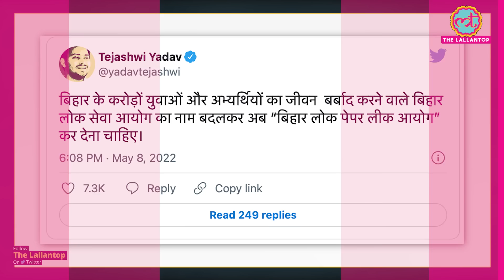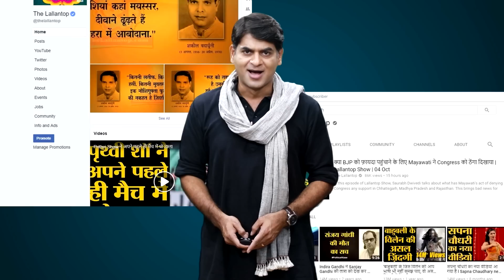BPSC Paper Leak की जांच के लिए कमेटी गठित, Tejashwi Yadav ने बिहार सरकार पर क्या तंज कस दिया?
Bihar Public Service Commission (BPSC) has ordered an inquiry into the PT exam paper leak case. The 67th Combined Preliminary Examination (PT) of BPSC was held on Sunday, May 8. But even before the commencement of the examination, the question paper was leaked on social media. When the students came to know about this, they started a ruckus at the examination centers. Not only this, some students also allege that there has been a lot of rigging in this examination. Watch the video to know more.